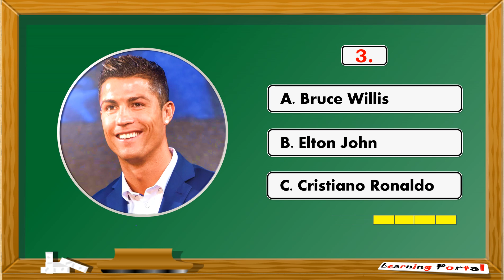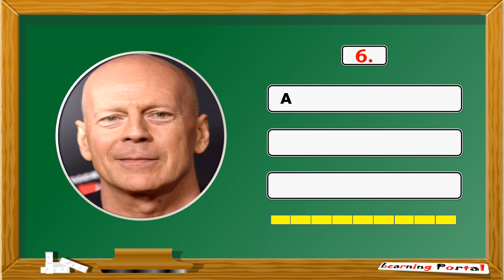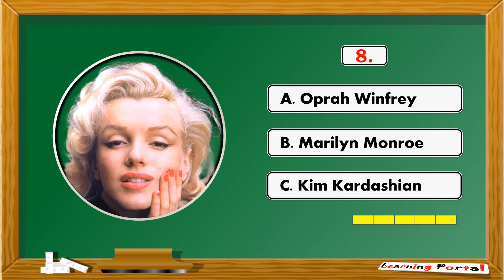Famous Celebrities II Justin Bieber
Identify who is the famous celebrity in the picture